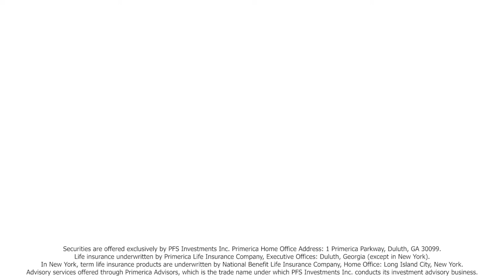Yvonne Christine Lopez's Trailer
We are not just a life insurance agent, not just your investment expert, or for that matter, Auto/Home, Legal & ID Theft, mortgage, or debt solution gurus.
We are your friend who you call when life gets messy when you lose that loved one or you just get fed up paying too much for things while working so hard only to feel you live paycheck to paycheck.
We will walk you through step by step, we will hold your hand during the tough days & even pray with you if you'd like.  Our dream was never to sell anything, it was to impact lives & to make a difference in our community, inspiring others to do the same.
When life comes at a rapid pace, isn't it good to know you have someone who will be there who genuinely cares about you & your family?
Our clients are our friends, not quotas, they are people who God put in our path at the right time, so we can do the work needed to take care of them.
We are extremely grateful for the work we are allowed to do for others and love making a difference!